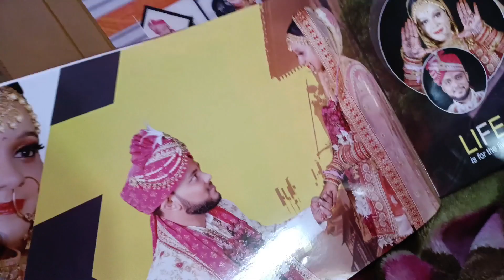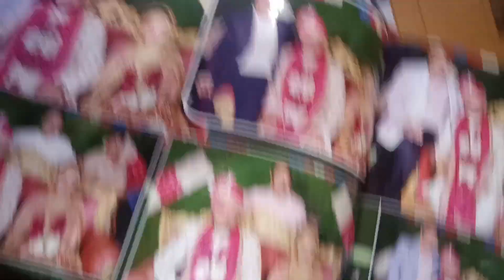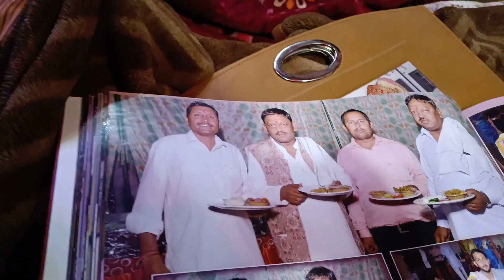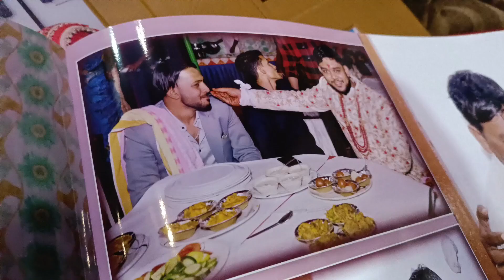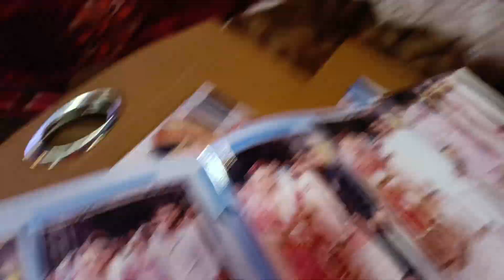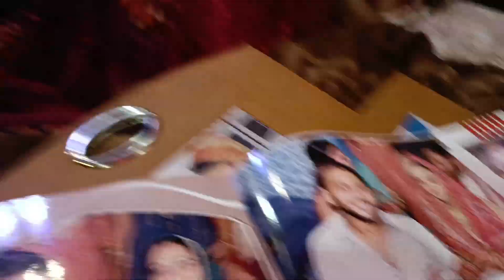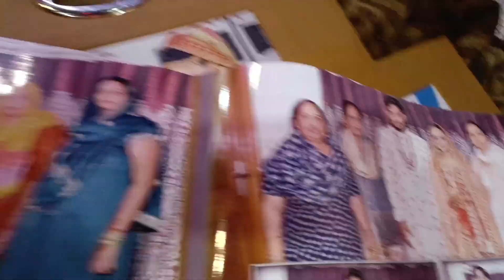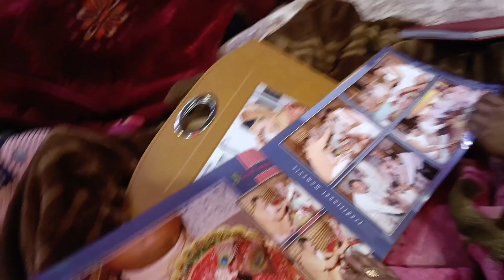Miss u Paras Bhai 🥺🥺🥺(RIP bhai🥺🥺🥺)missyou